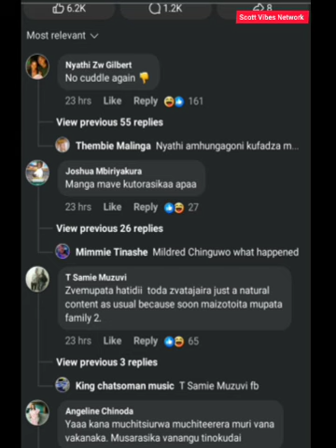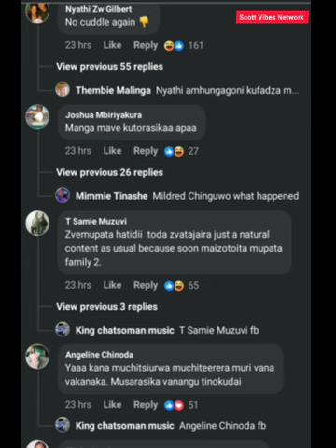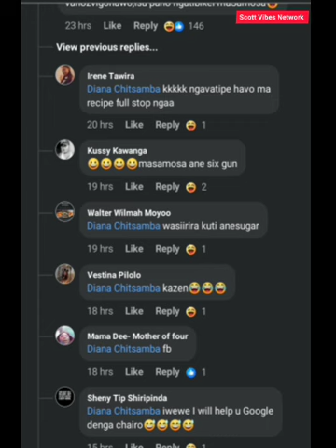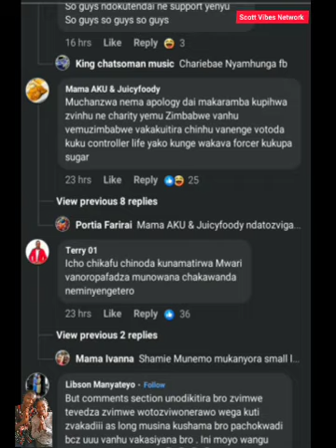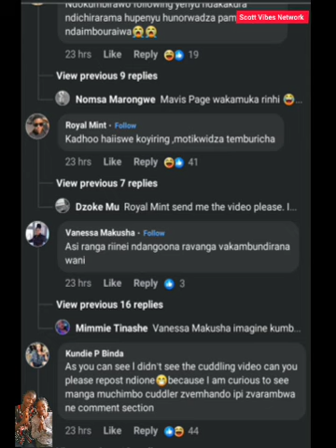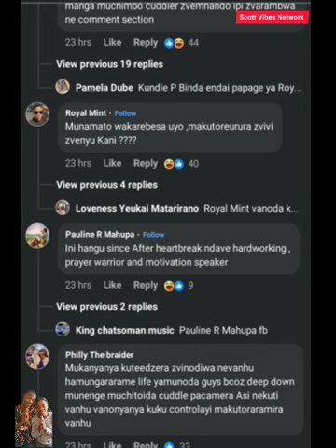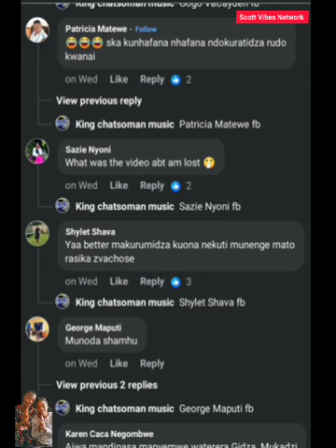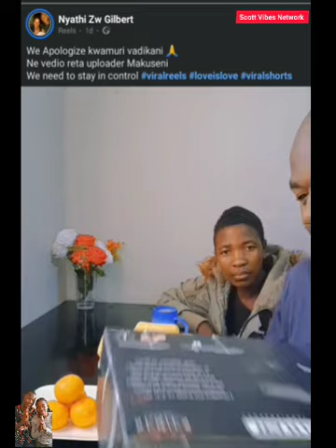Nyathi family vadeleter video mushure mekutukwa vatadzera Tytie 😳